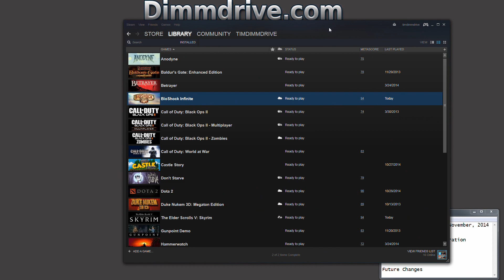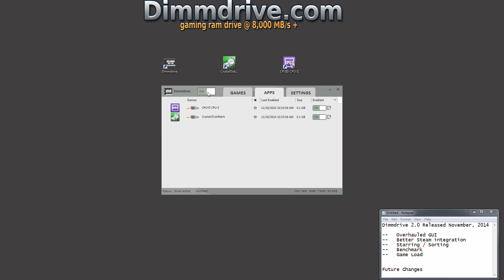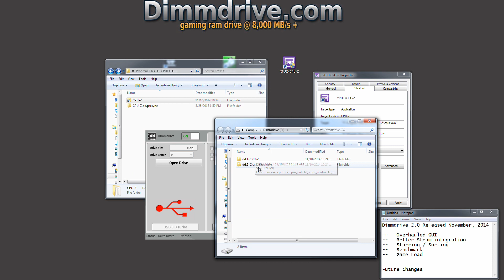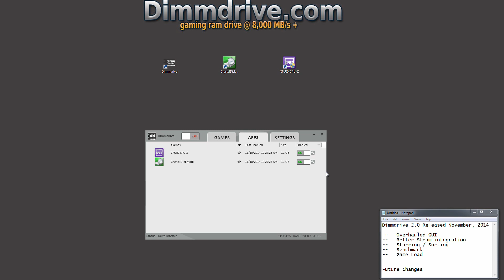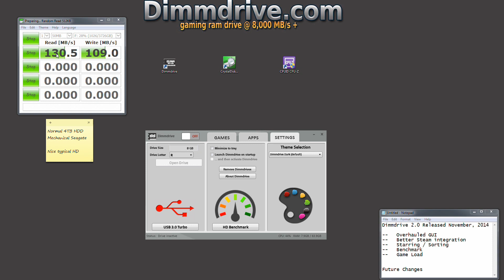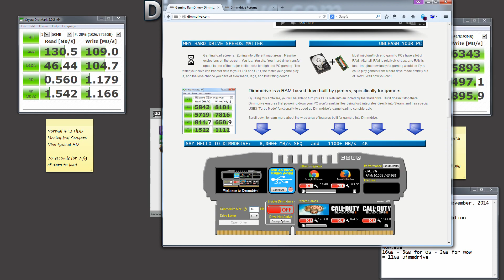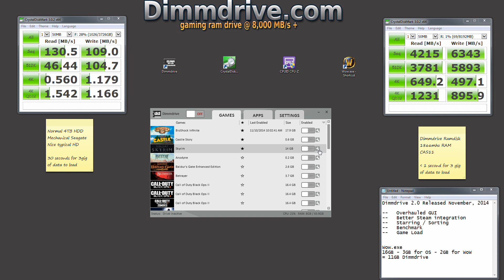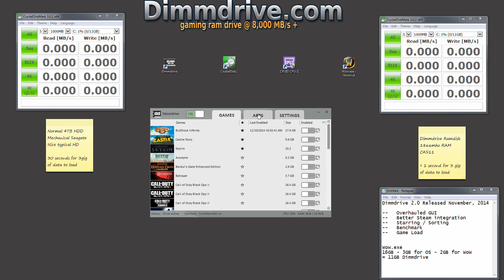Dimmdrive 2.0 Demonstration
This video shows the new Dimmdrive 2.0 which was released November, 2014 Dimmdrive was successfully Greenlight'ed for sale on Steam

is a RAMdrive built specifically for gamers. It features insane speeds of 5,000-10,000+ MB/second, direct Steam integration, automatic file synchronization, Turbo Mode USB3 support, and ongoing, continual updates.